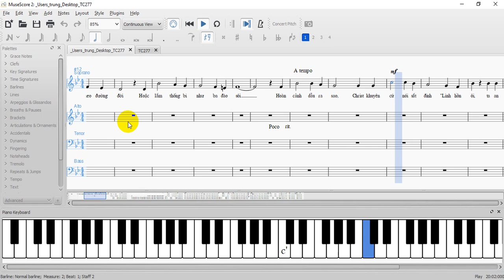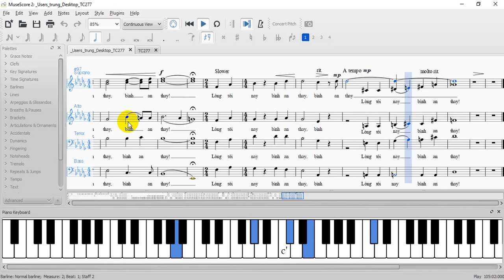TC227:"Tâm linh tôi, yên ninh thay!" (It is well with my soul chorus)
According to the song of Horatio G.Spafford